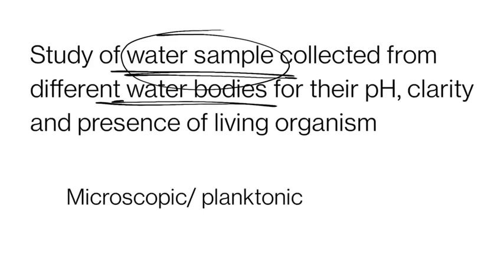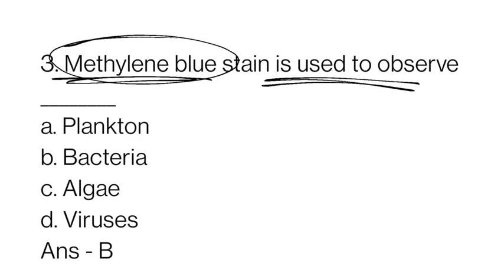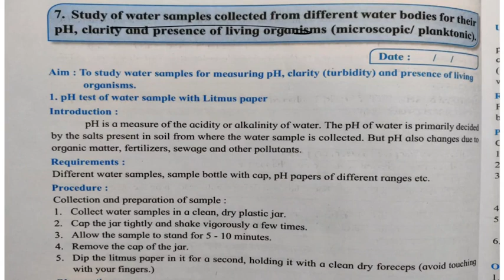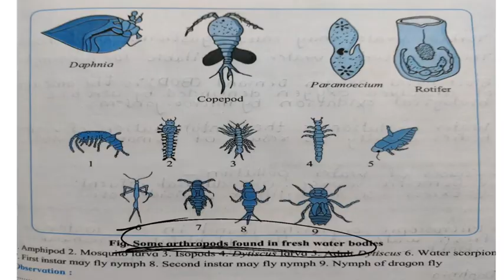Practical 7 Study of water Microscopic/planktonic|Biology Class XII Practical Answer Key|Maha Board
Practical 7  Study of water Microscopic /planktonic, Biology Class XII Practical Answer Key,  Maharashtra Board,Biology Class XII Practical Answer Key,  CBSE Board Practical Answer Key,  Practical Solution

Hi Students,
I am   Pallavi and Nitin Create You Tube channel E learn 2 B smart as a E Learning Education  platform on for 11|12th Science student for Biology, Chemistry & Physics. NEET,CET,AIMS,AIMS,CBSE Board Exam 2020/21. Preparation .All Chapters MCQS Short Question, Long Question With A Diagram & 1 line Questions.  We create small videos easy to learn and understand and clear a concept on each and every topics.
    Also provides small but sweet easy notes for preparation Exam For NEET, CET,AIMS, CBSE Board Exam 2020/21 which is very easy to learn and Understand.
    Also gives tricks and some easy method for Biology, Chemistry & Physics 11th & 12 th Std.
   E learn 2 B smart class  is a channel for 11/12 th Science Student NEET,CET,CBSE Exam 2020/21 Preparing Students. Also for 11/12th Science class tutorial  will be conducted for All topics in  upcoming next videos.

Biology Class XII Practical Answer Key, CBSE Board Practical Answer Key,

Share a link for more videos on MCQs and Some topics for Class 11th & 12th  to clear up doubt & clear concept for studant appearing Exam NEET, CET, AIMS & CBSE Board 2020/21.